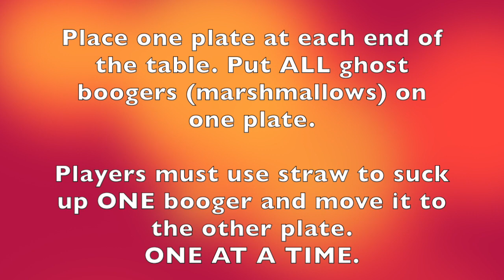4. Ghost Boogers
Here is how you play Ghost Boogers at Treat Street.